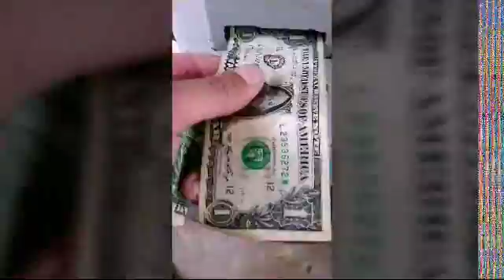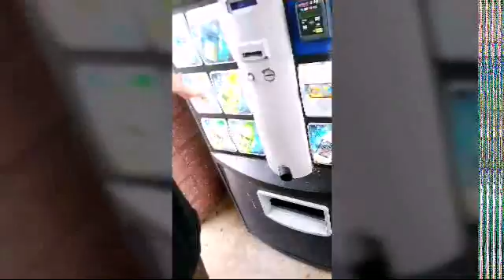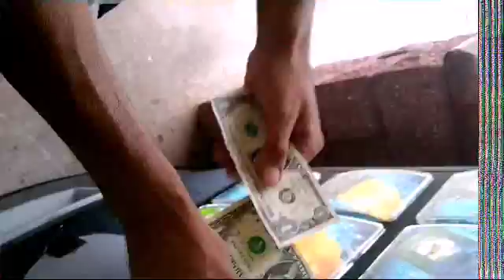Webisode #4 Edwin and I go to space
Had a really random mini road trip to Jupiter FL , we have never rode that part of Florida before so we were stoaked, this is what went down ...filmed with a phone so after like 3 transfers the quality isn't the best but still a fun watch! Thanks